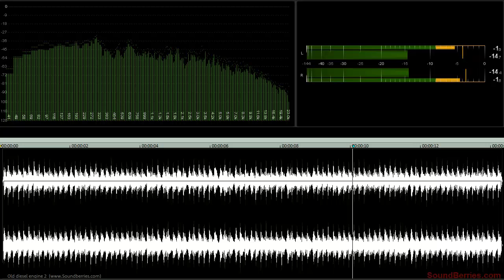🎧 Old diesel engine - 2, LOOPED SOUND EFFECT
🎧 Old diesel engine - 2, SOUND EFFECT